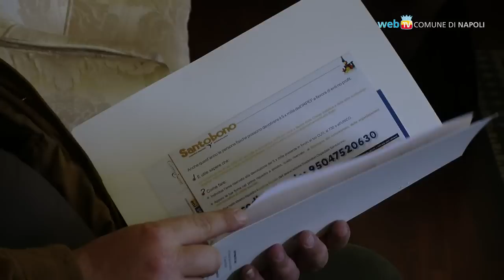Danza e solidarietà per i piccoli pazienti del Santobono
Martedì 1° maggio, alle 19 presso il Teatro Arte Caivano, l'etoile internazionale Fabio Molfesi e la sua scuola professionale d'arte di danza si esibiranno a sostegno della lotta al cancro in età pediatrica. Il ricavato della serata andrà al Santobono per dar vita ad un gemellaggio con l'ospedale Gaslini di Genova.